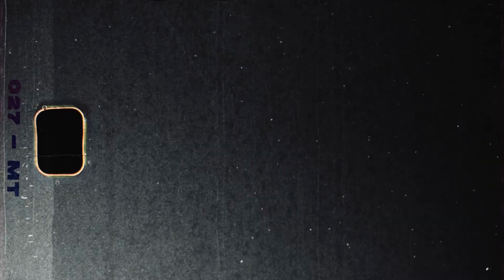LOLA CRUZ MAKING OF AW21 with Marta Ortiz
Making of Campaign AW21 Collection with Marta Ortiz